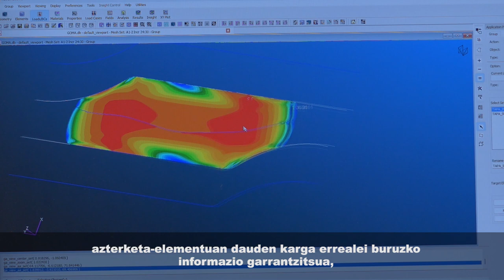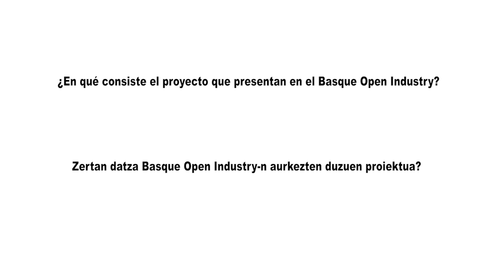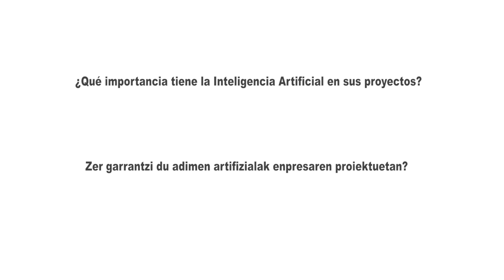“Inalia facilita el diagnóstico de la salud estructural de equipos"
Ainhoa Jausoro, responsable de Desarrollo de Negocio de la compañía, participa en el Basque Open Industry en la sesión dedicada a casos de éxito de BIND 4.0.